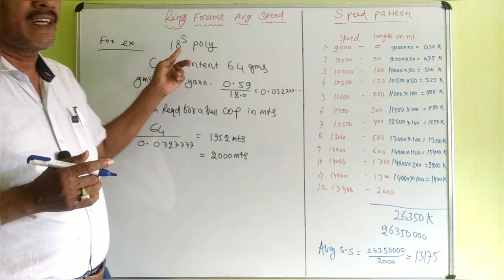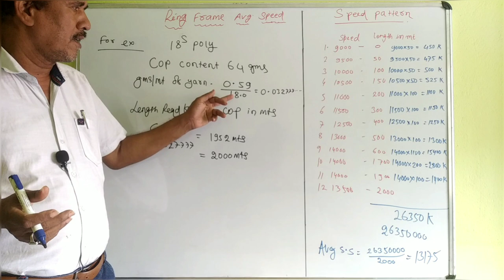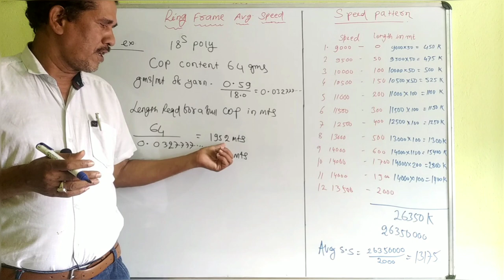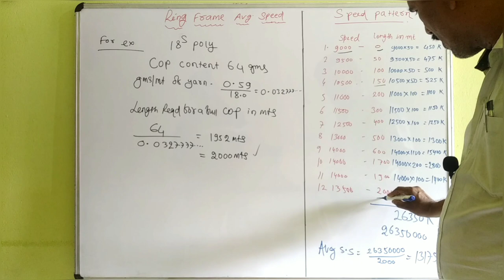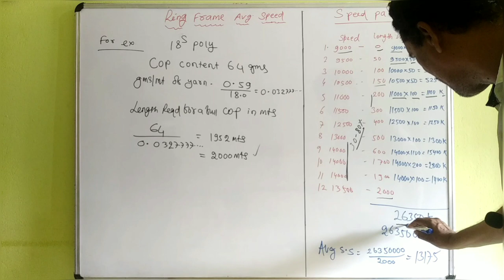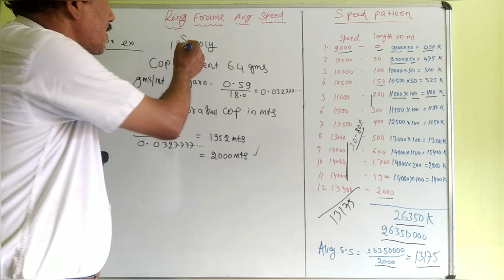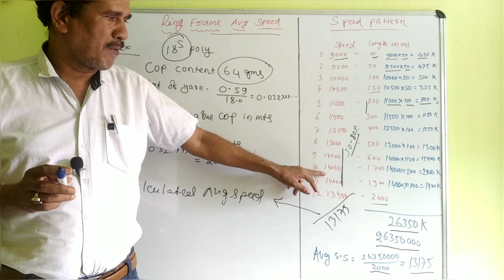Ring Frame Average Speed Calculation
in this video we will learn how to calculate average speed of RingFrame.